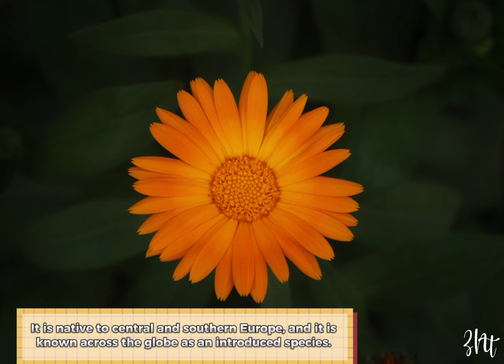General introduction of Field Marigold | Calendula arvensis | Flower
Picture captured by ZNT photopedia.